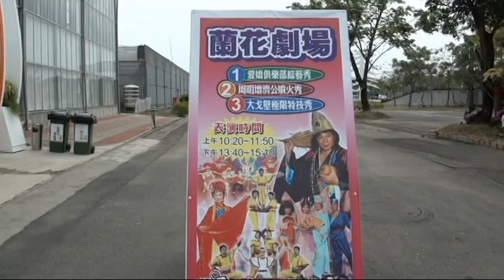蘭花探索世界-歌舞秀-站在高崗上.avi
3月26、27日我們土庫鎮外內丹功運動協會春季旅遊，首站來到台南後壁鄉蘭花探索世界，觀賞「愛嬌俱樂部綜藝秀」，這是其中的一場表演。